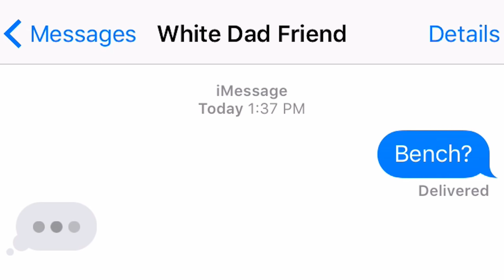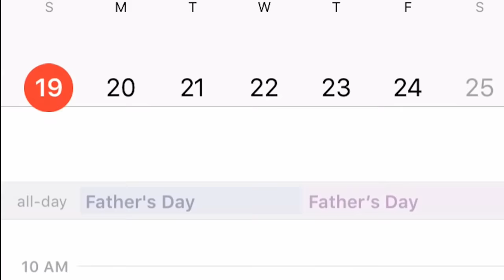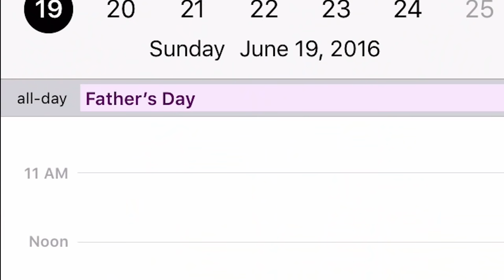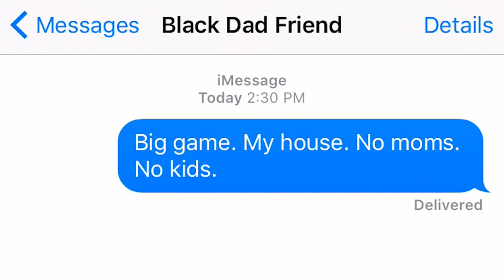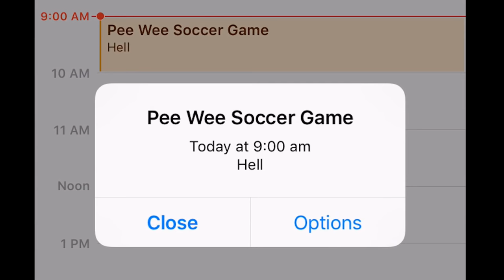Dadholes Complete Season 1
Dying is easy. Being a dad is hard.